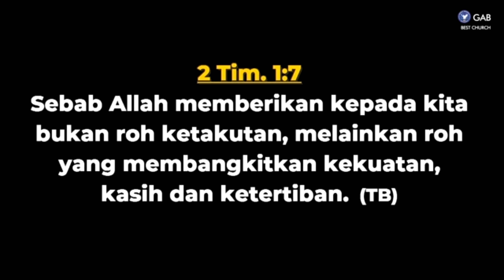BERKAT ROHANI | "BERJALAN DENGAN ROH TUHAN" by Ps. Fengky Maukar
Orang benar itu pikirannya dituntun oleh Roh Tuhan, sedangkan orang durhaka oleh rasa takut, cemas dan hawa nafsu. Tidak heran ketika masalah datang kita menjadi ketakutan dan putus asa. Oleh karena itu ini saatnya kita kembali kepada pikiran Tuhan. Bagaimana caranya? Saksikan Berkat Rohani "Berjalan Dengan Roh Tuhan"